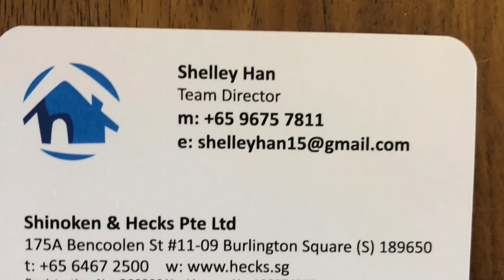The Trilinq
1 bedroom apt